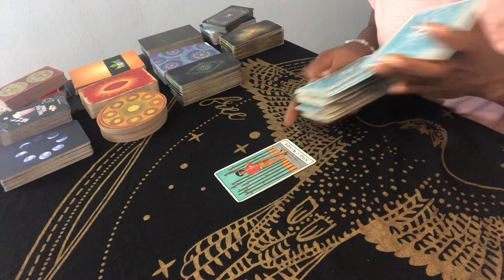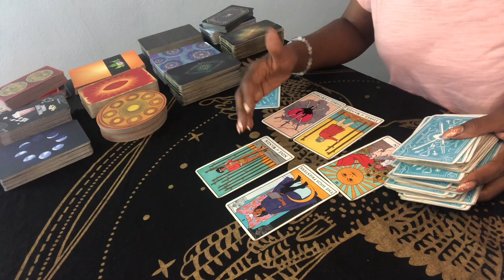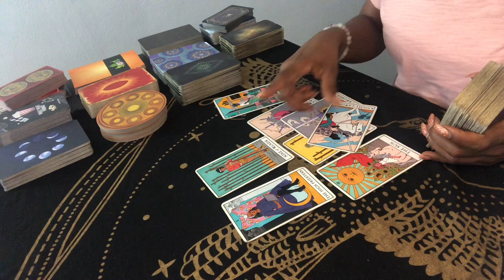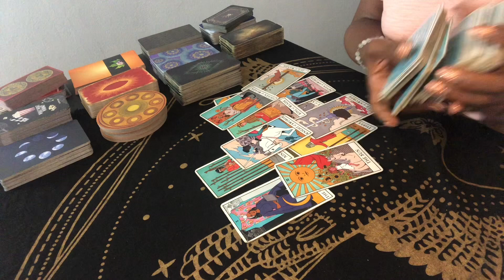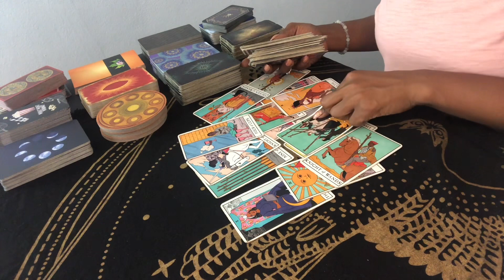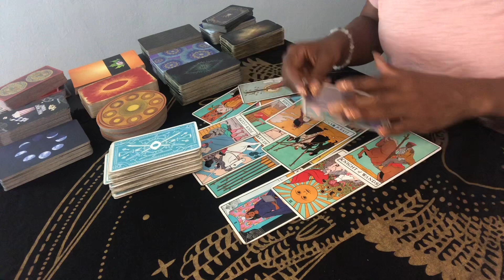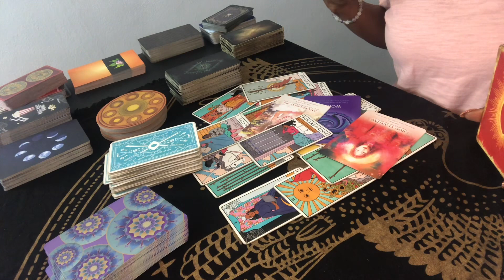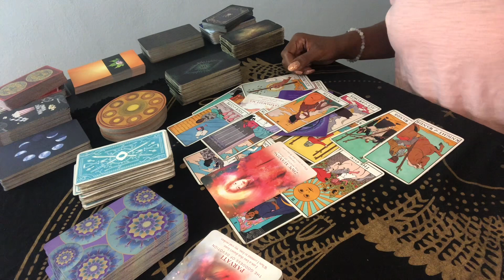DIVINE FEMININE - IT’S ALL ABOUT TO HIT THE FAN🔥😳 YOU CAN’T COMPETE WHERE YOU DON’T COMPARE⚠️🦁⚖️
All likes, subscribers, shares & donations are well appreciated and considered support🎉

⛔️BEWARE of scammers & fake accounts. I don’t solicit people for readings. This is a common issue for various creators/influencers BUT common sense, critical thinking & discernment is also YOUR responsibility🧿